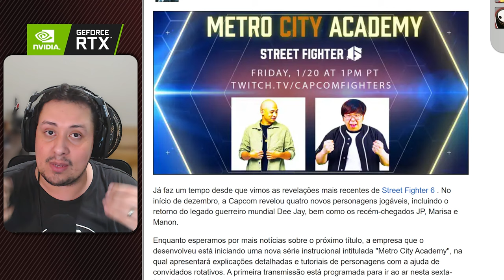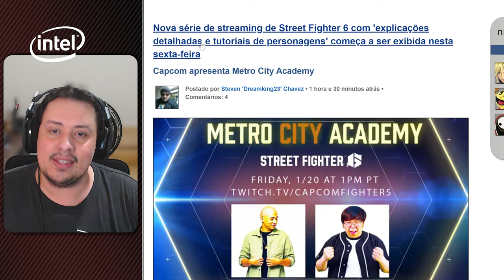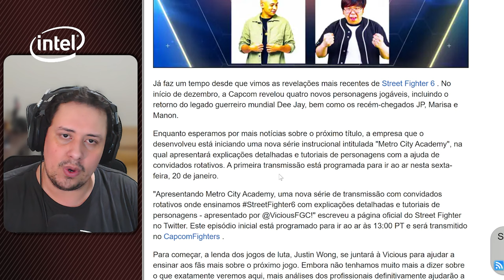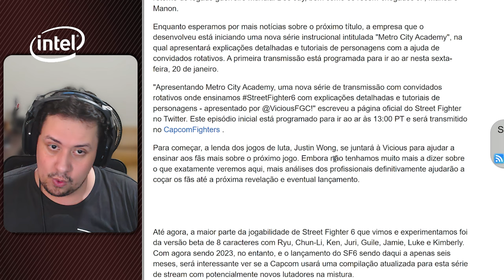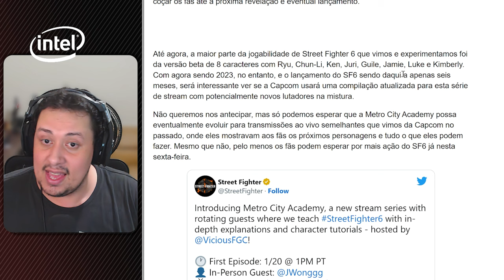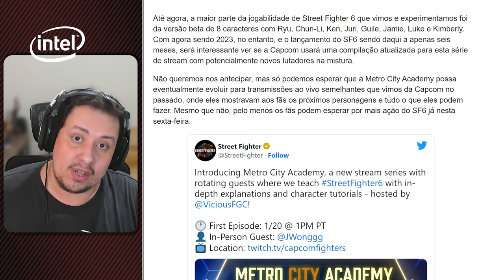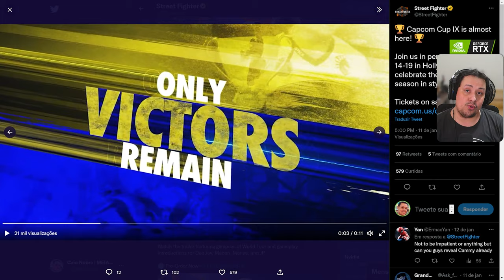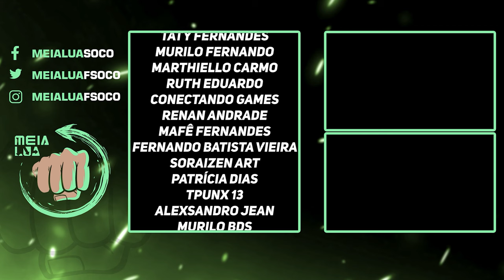EITA! STREET FIGHTER 6 TERÁ EVENTO ESPECIAL NESSA SEXTA! SAIBA TUDO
Nosso PC Gamer:
VGA: NVIDIA GeForce RTX 3070ti
Proc: Intel Core i5 10600k 4.1Ghz
Mobo: Asus Z490M Plus
Microfone: HYPERX QuadCast
SSD: TeamGroup T-Force Delta 500gb
Fonte: Corsair TX850 W